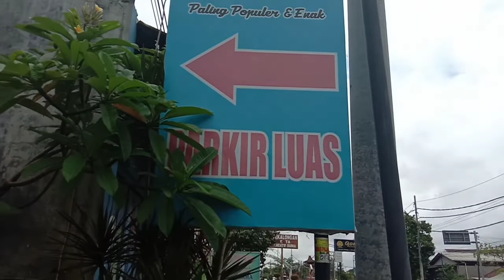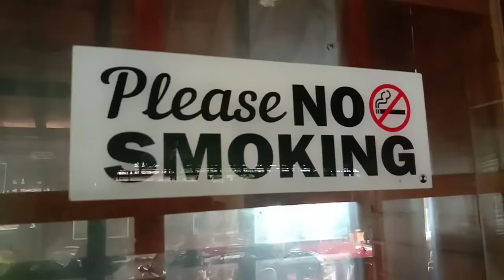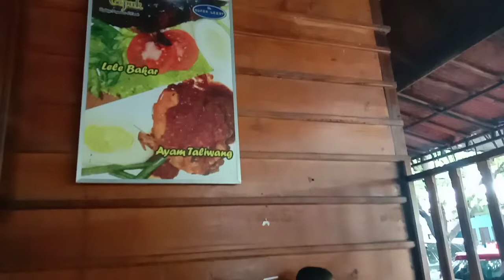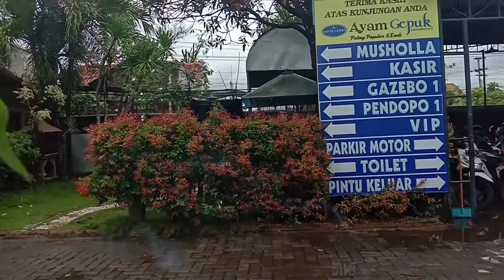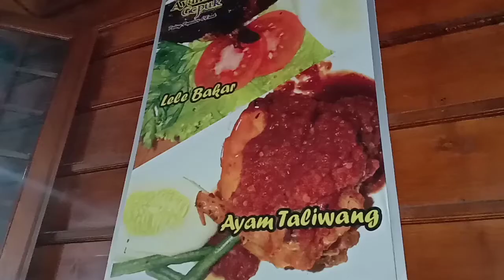RESTORAN SAMPING RELL KERETA II LESEHAN AYAM GEPUK PANTURA PEKALONGAN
Kali ini kita penasaran dengan menu makan di restoran ayam gepuk jl Pantura Pekalongan Jawa tengah.

Tempat nya unik berbagai pendopo lesehan dan berada di samping dell kereta api aktif.